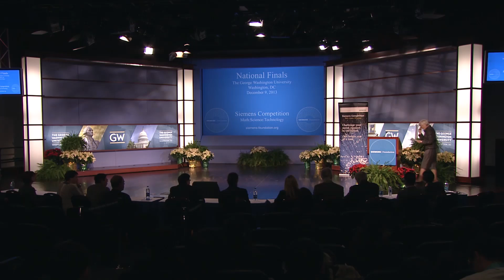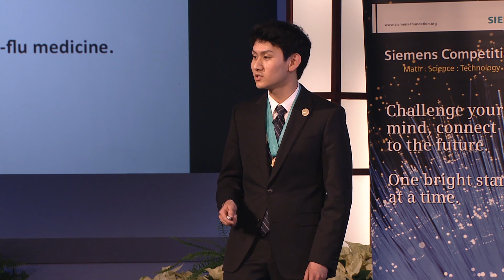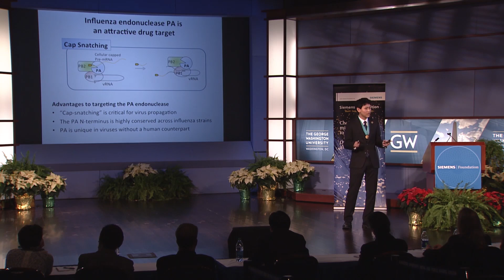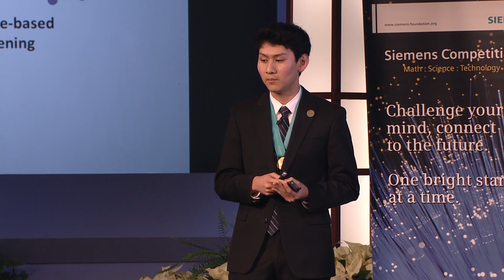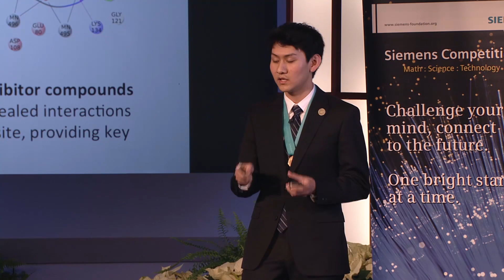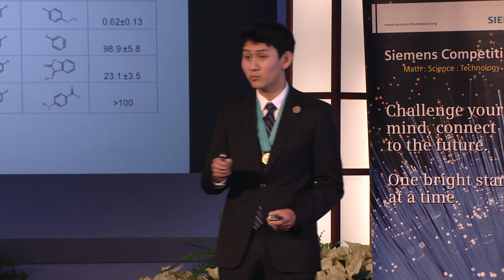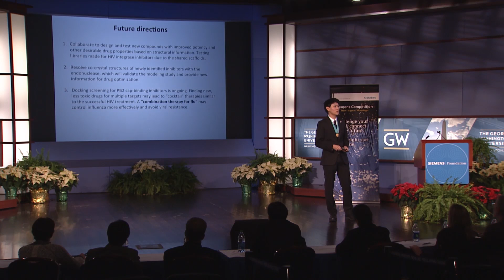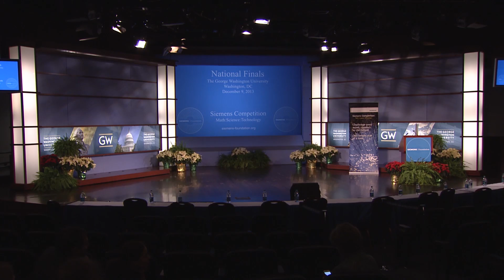Eric Chen - 2013 Siemens Competition Individual Winner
Eric Chen - 2013 Siemens Competition Presentation

High School: Canyon Crest Academy, San Diego, CA

Mentors: Dr. Rommie Amaro, Assistant Professor, University of California, San Diego; Dr. Gen-Sheng Feng, Professor, University of California, San Diego

Project Title: Discovery of Novel Influenza Endonuclease Inhibitors to Fight Flu Pandemic

Field: Biology

The Siemens Competition in Math, Science and Technology is the nation's premier research competition for high school students. $500,000 in scholarships, including two top prizes of $100,000 are awarded at National Finals.